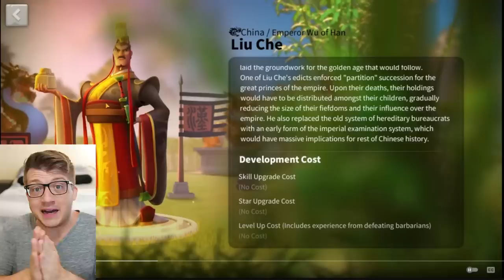New FREE Legendary INFANTRY Commander Liu Che in Rise of Kingdoms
Chapters:
0:00 Liu Che - NEW Infantry!
1:31 ALL Skills Revealed!
5:45 Active Skill Animation
6:02 More Info & First Impressions
10:55 ZENITH Skin & BANISH Skill